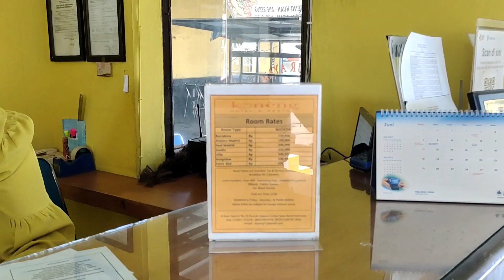Hotel murah di Cipanas Puncak 200rb kolam renang bersih pinggir jln Raya .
Assalamualaikum
Hotel murah di Cipanas Puncak 200rb kolam renang bersih pinggir jln Raya Cipanas .